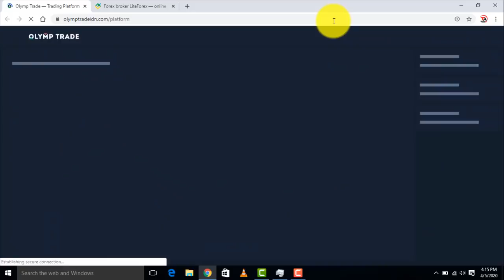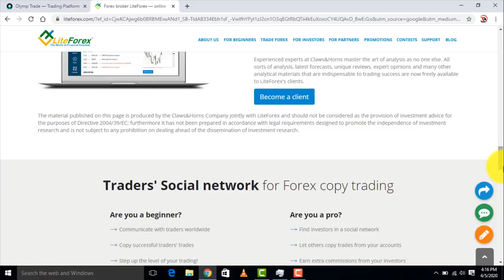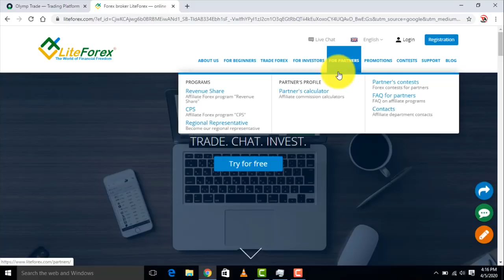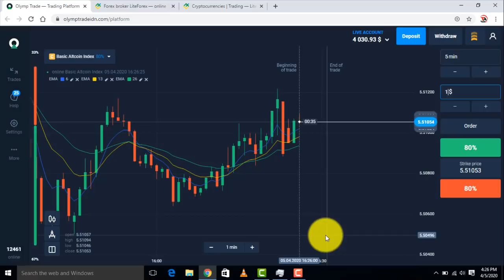$5000 Trade From Olymp Trade | Hindi | 2020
Based on - $5000 Trade From Olymp Trade | Hindi | 2020

olymptrade
Trading